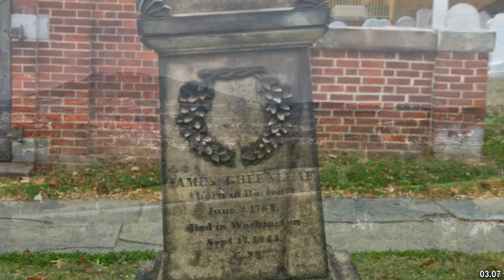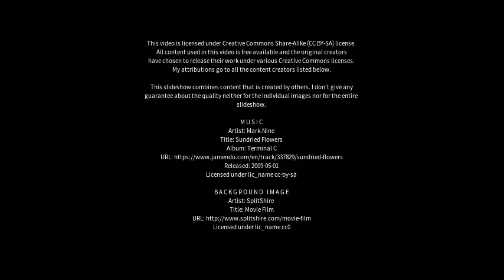Best places to visit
Best places to visit - Thornton Dale (United Kingdom) Best places to visit - Slideshows from all over the world - City trips, nature pictures, etc.